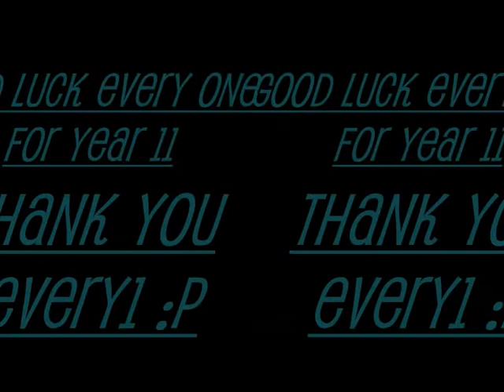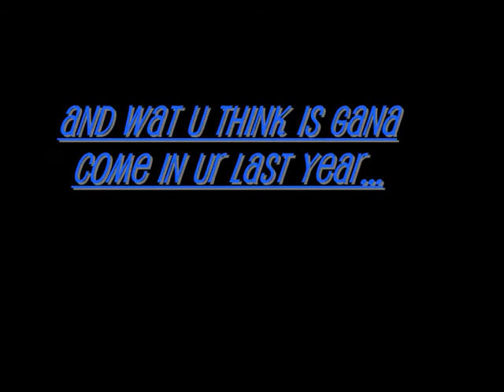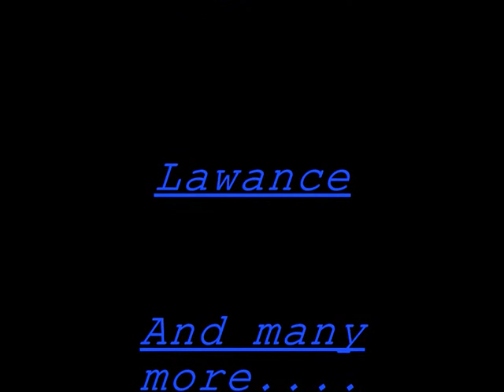End of year 10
pics and fun tyms from end of year 0